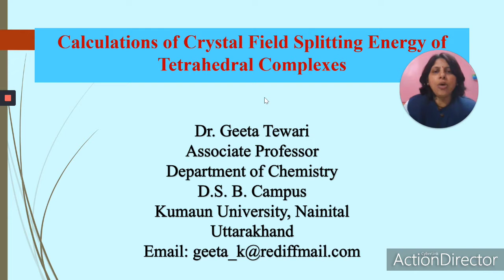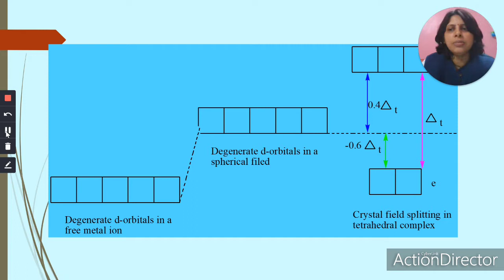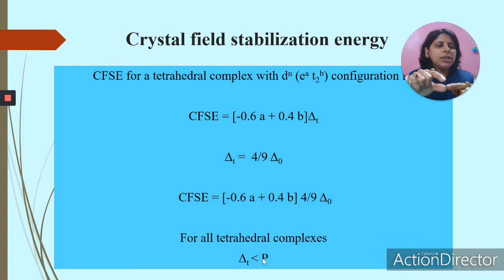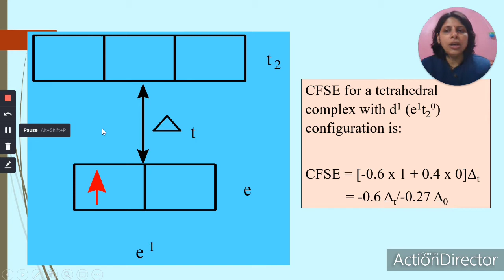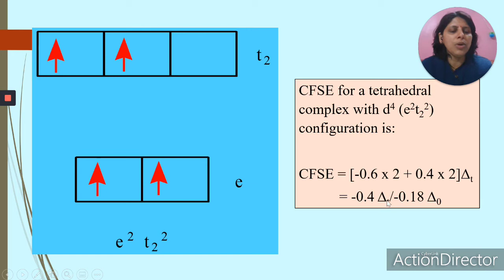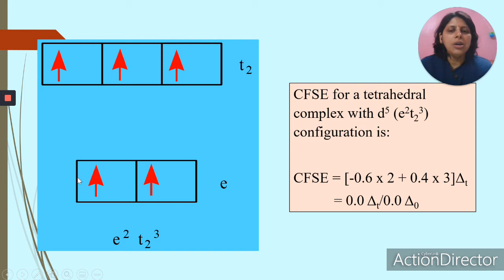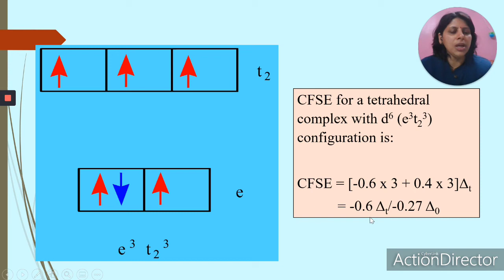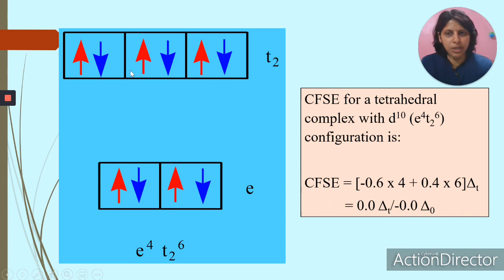CFT, Part 8, Calculations for crystal field Stabilization Energy of tetrahedral complex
This video explains about the calculations of CFSE of tetrahedral complexes